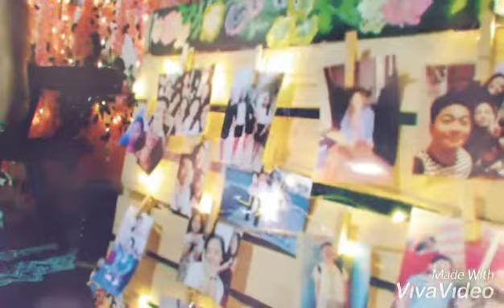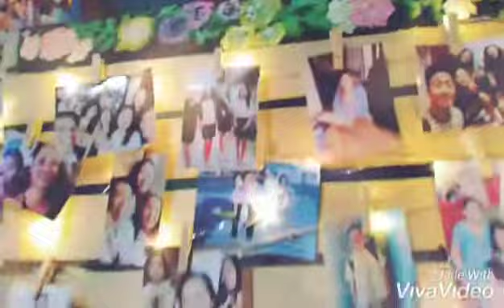Nicole's 18th Birthday 🖤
Dami kong time!